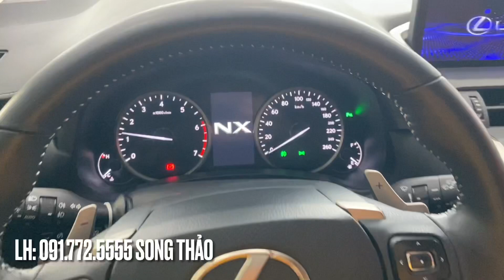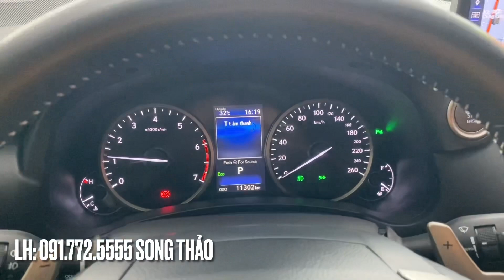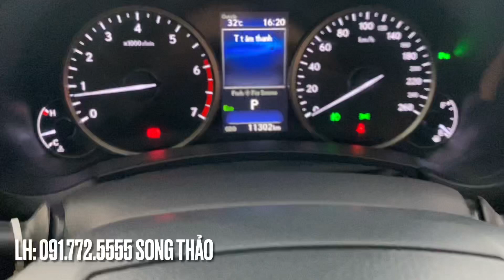Lexus Nx 300 siêu siêu lướt - 2020 Trắng / Nâu | Giao Ngay Không Phải Chờ Đợi |LH